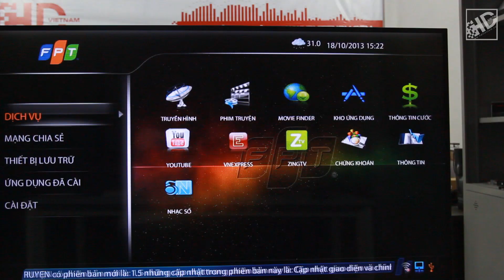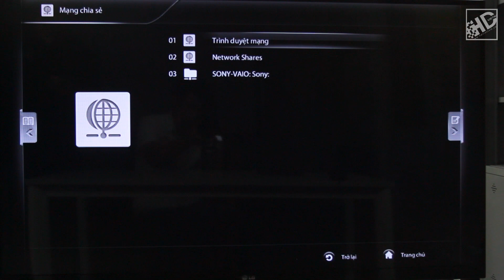[HDvietnam] Xem phim offline trên FPT Play HD